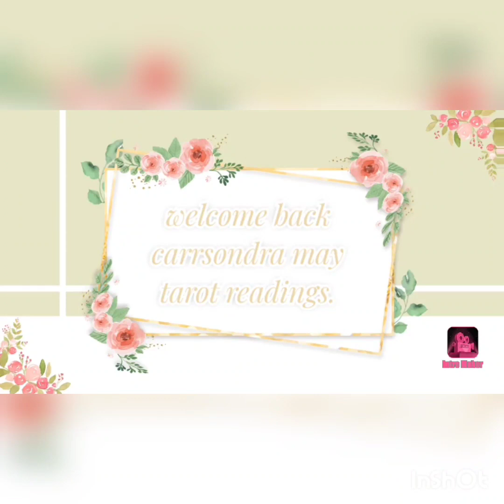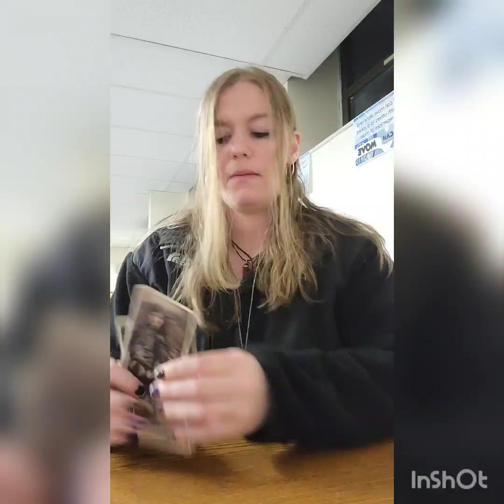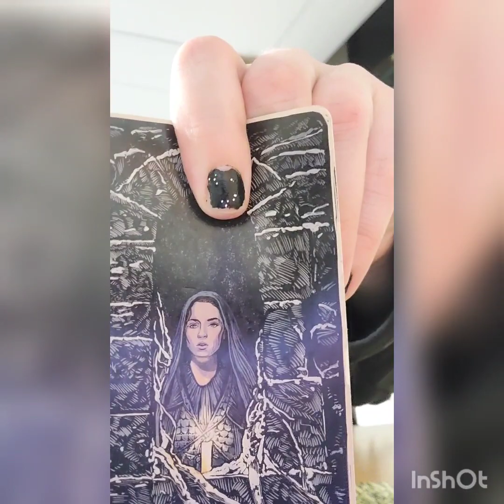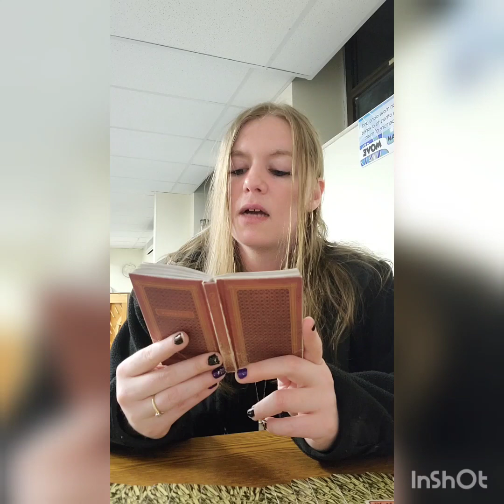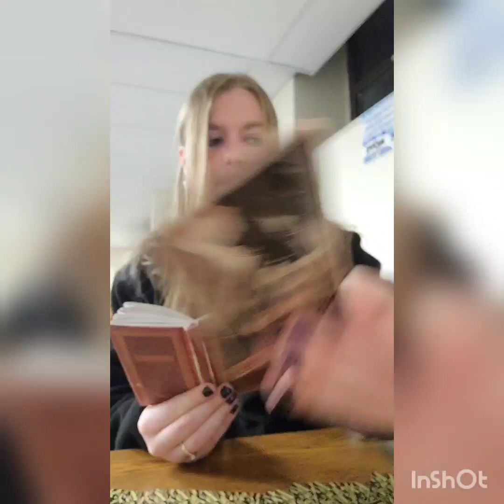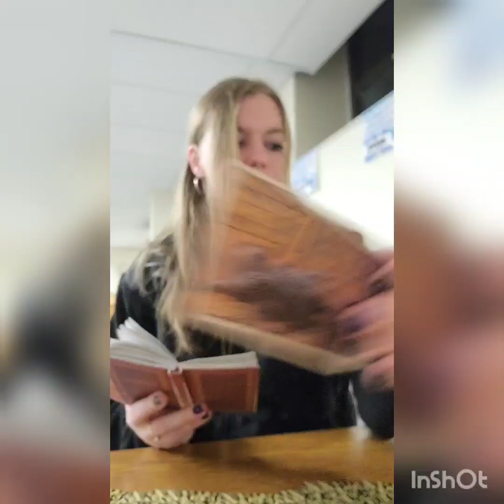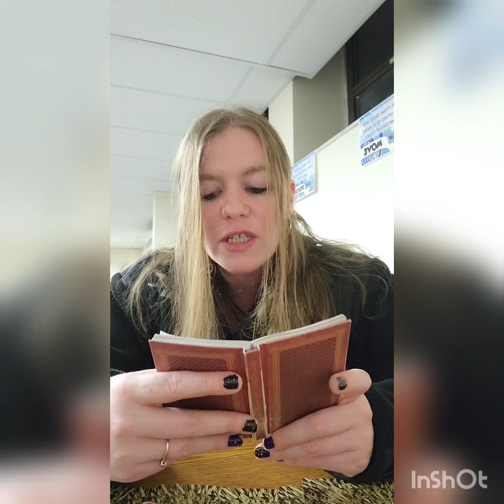* Jeffree Star Tarot Reading *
IM NOT A PROFESSIONAL.